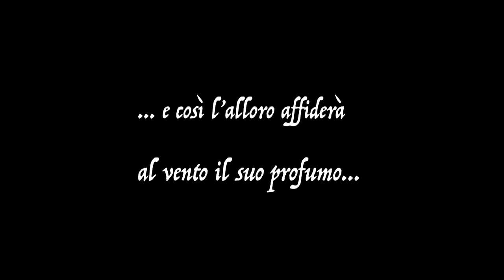"Nobili e Putienti" - Tradizionale Troinese - Ulisse Orchestra dell'I.C. "Don Bosco" di Troina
... a chi ha fede
... alle nostre famiglie
... alla nostra comunità
Così l'Ulisse Orchestra decide di omaggiare il Santo Patrono, San Silvestro, nei giorni della sua festa.
Dedicato a tutti coloro che, ancora oggi, cercano Dio attraverso un viaggio, un pellegrinaggio, nei boschi e nel prossimo.
Grazie ai docenti di Strumento Musicale, alla Dirigenza dell'IC "Don Bosco" di Troina e a tutti coloro che sono stati vicini alla nostra Orchestra e ai nostri ragazzi.

Orchestrazione: Luigi Casabona
Riprese e Editing audio/video: Luigi Casabona
Direttore: Giuseppe Calabrese (docente coordinatore del Corso ad Indirizzo Musicale dell'I.C. "Don Bosco" di Troina)